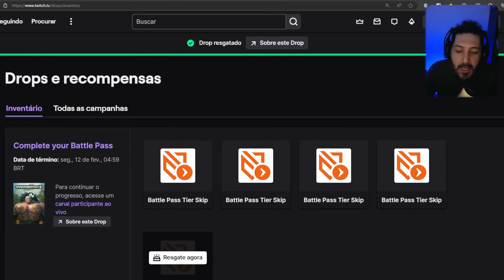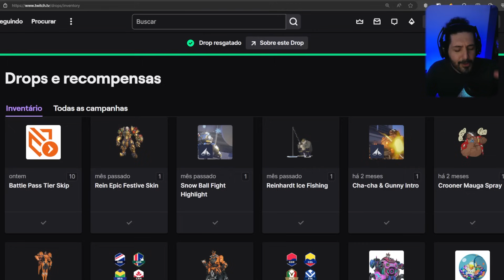BONUS PRA FECHAR O PASSE do Overwatch 2